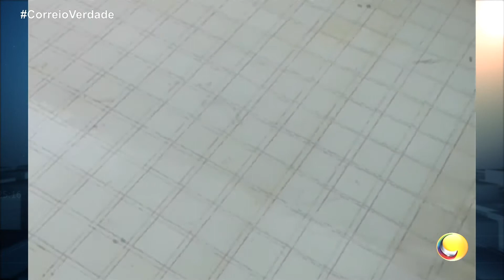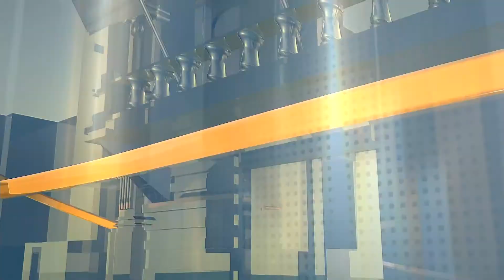[HD] Trecho Final do Correio Verdade e Início do Correio Debate | 18/04/2017